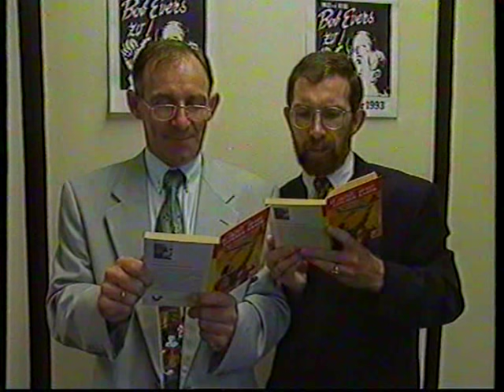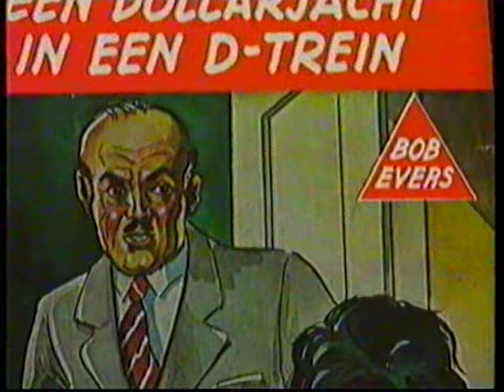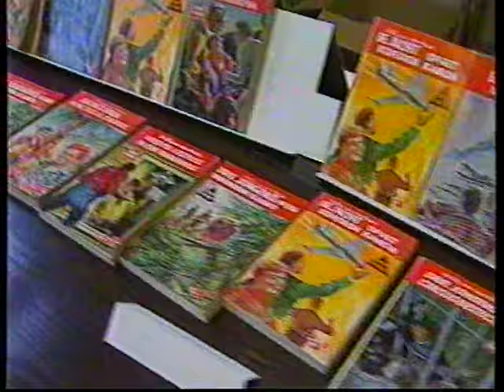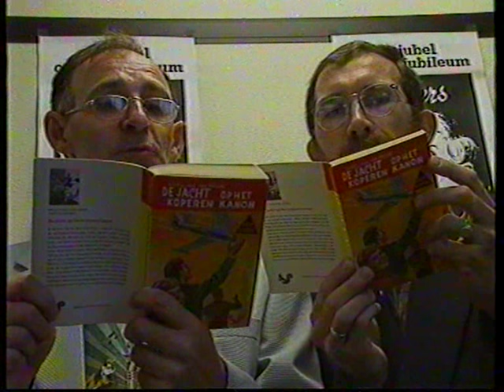Bob Evers 2 oktober 1993 Apeldoorn